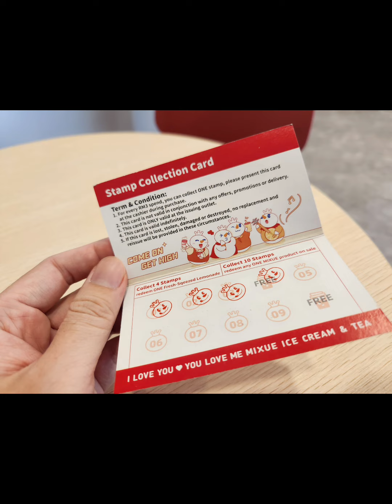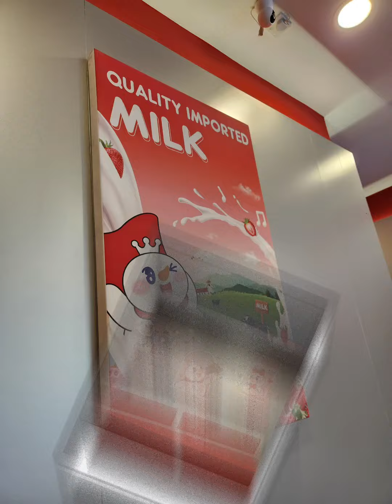Brown Sugar Pearl Milk Tea · Peach Tea · Ice Cream · Boba Sundae @ Mixue Lobak Commercial, Seremban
Visiting @ Mixue Lobak Commercial, Seremban @mixuemalaysia @mixuelobak

Popular are · Mango Sundae · Brown Sugar Pearl Milk Tea · Chocolate Lucky Sundae · Peach Oolong Tea · Cookie Sundae · Boba Sundae.